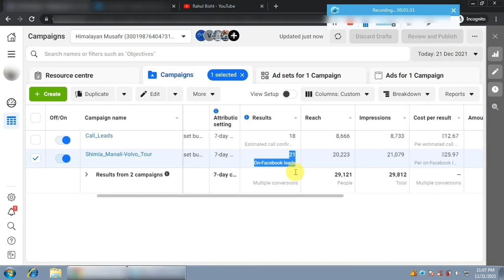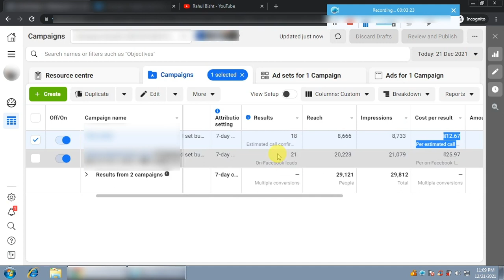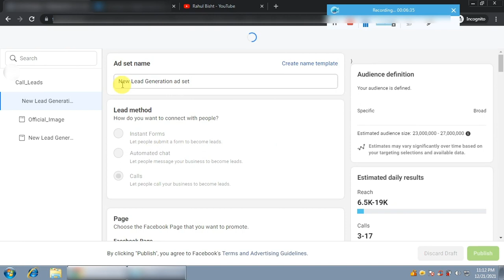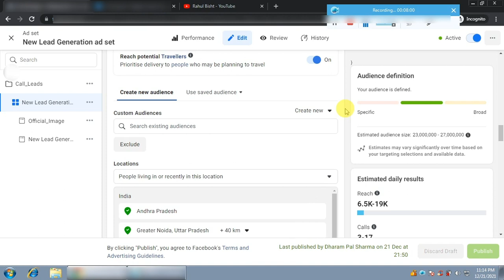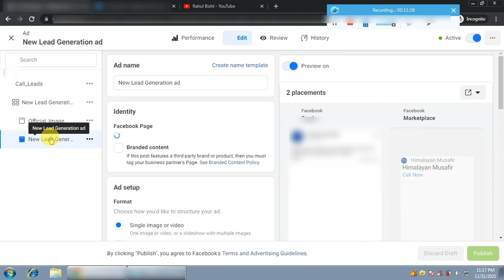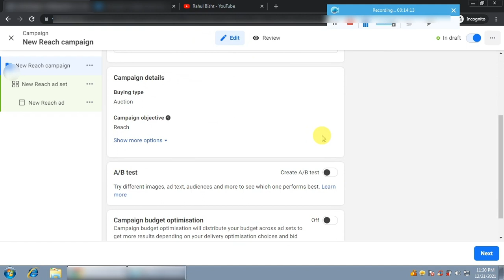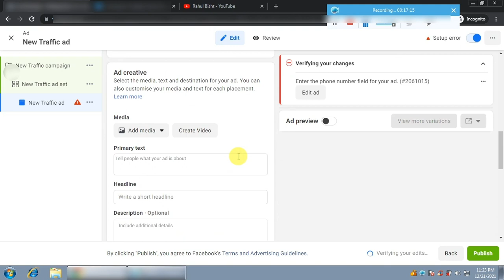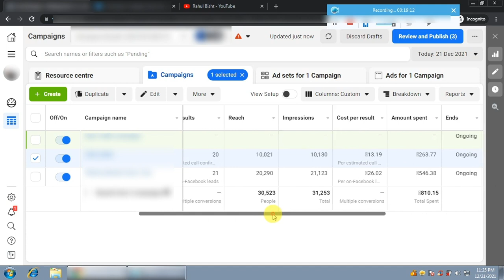Facebook Call Ads Tutorial | Facebook Lead Generation Tutorial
Learn How to Create Facebook Call Ads Campaign Tutorial with live Case Studies